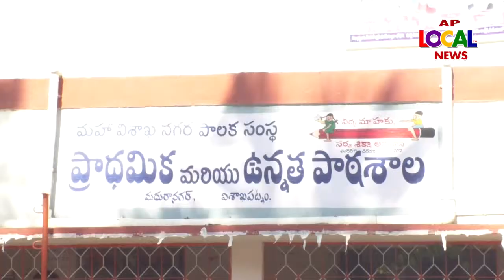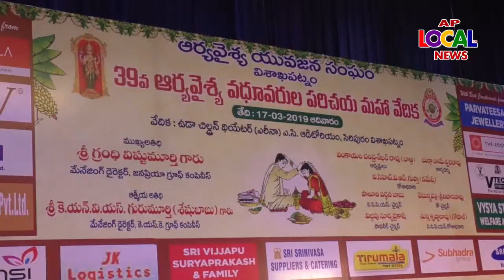AP LOCAL TV TELUGU NEWS \\ 18 MARCH 2019 NEWS PART 02.